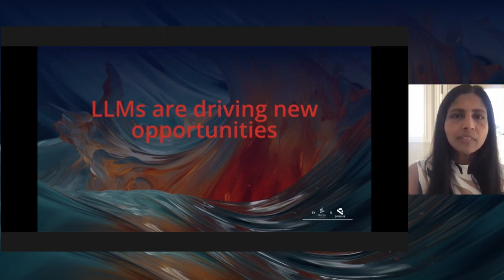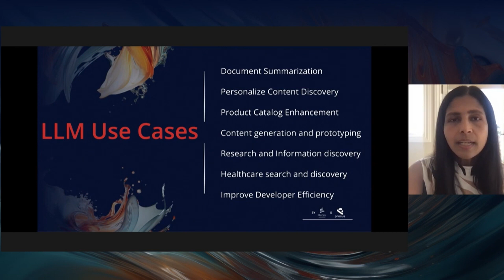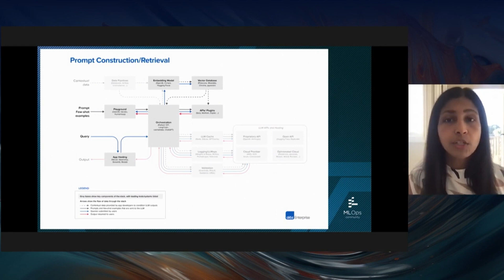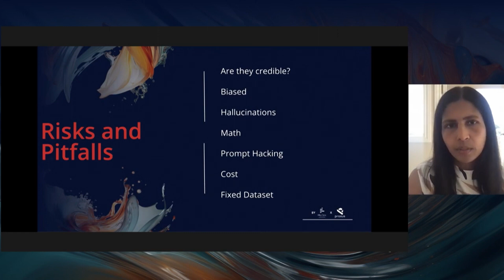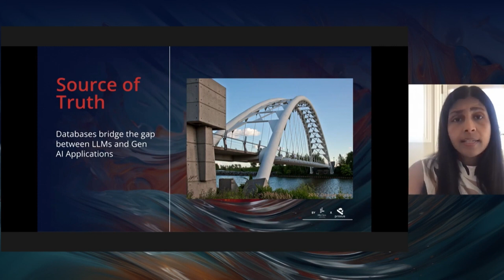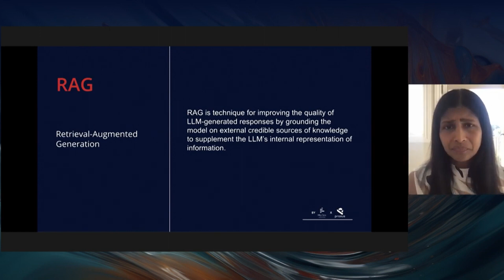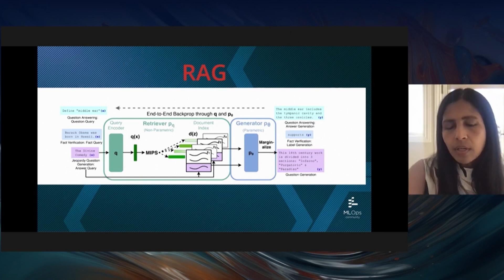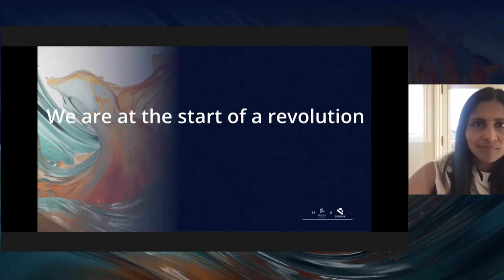Unlocking Real-World LLM Use Cases // Hamsa Buvaraghan // LLMs in Prod Con Part III Lightning Talk 5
// Abstract
Unlock the power of real-world LLM use cases and learn how to keep them grounded and deliver accurate results through techniques such as Retrieval Augmented Generation (RAG). Leverage Databases with vector support as a bridge between LLMs and your enterprise Gen AI apps.

// Bio
Hamsa is a visionary leader with over 20 years of experience building products and solutions that leverage AI to solve some of the world's most pressing problems. As the Head of @Google Cloud's AI Solution team, she is leading the charge in helping businesses harness the power of AI to achieve their goals and make a positive impact on the world.

Hamsa is also a passionate advocate for women in leadership and a champion for diversity and inclusion in the tech industry. She is a frequent speaker at industry events and the author of the upcoming book Persuasive Leadership: True Stories of Influential Leadership, which will share her insights on how to build and lead teams that are both successful and impactful.

mlops.community/blog